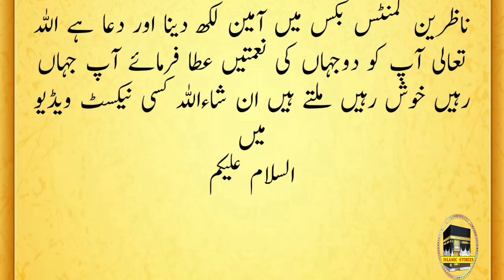Allah Ke Nabi SAW Ne Sahabi Ko Dekh Kar Allah Ka Shukar Ada Kia | iman afroz waqia